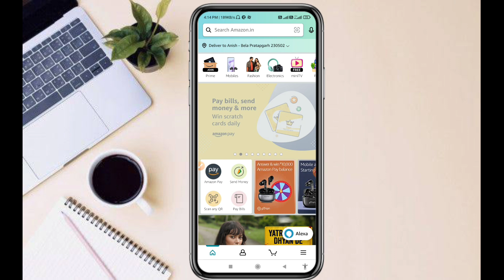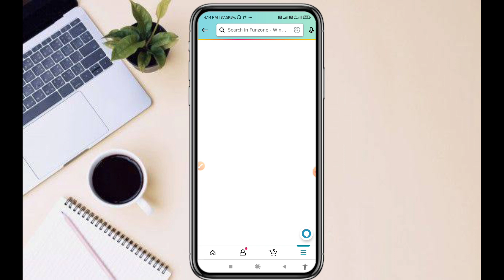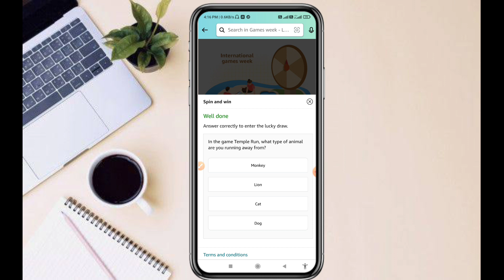₹0 Buy Free Laptop | Free Me Laptop Kaise Paaye | How To Get Free Laptop For Students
Dosto is video me maine apko ek aisa offer btaya hai jaha se aap lig bilkul free me laptop le sakte hai umeed karuga apko video pasand ayegi

online free shopping tricks
online free shopping kaise kare 2022
online free shopping today
online free shopping app 2022
online free shopping
free online shopping without money
online shopping free delivery app
online shopping free me kaise kare
flipkart supercoins offer today
flipkart supercoins hack
flipkart supercoins dominos pizza
flipkart supercoins dominos
flipkart supercoins
flipkart supercoins gift voucher
flipkart supercoins not credited
flipkart supercoins airtel data
flipkart supercoins hotstar subscription
flipkart supercoins uber voucher
super coins kaise use kare
super coins kaise kamaye
super coins kaise use karen
super coins kaise badhaye
super coins kaise badhaen
supercoins se kaise shopping karen
supercoins share kaise karen
myntra supercoins kaise use kare
phonepe super coins kaise use kare
supercoins se recharge kaise karen
free flipkart supercoins
free flipkart supercoins hack
free flipkart supercoins generator
flipkart free supercoins 2022
flipkart free super coin kaise le
flipkart free supercoins telugu
flipkart me free super coin kaise
kamaye
kamaye 2022
flipkart se kaise free me shopping kare
flipkart se mobile free me kaise
kharide
flipkart se free me kaise mangaye
flipkart se free me mobile
flipkart se free me order
flipkart se free me
flipkart se free me mobile kaise
how to do free shopping on flipkart
how to do free shopping
how to do free shopping on meesho
how to do free shopping on amazon
and flipkart
how to do free shopping in ajio
how to do free shopping on shopify
how to do free shopping on alibaba
how to do free shopping in jiomart
how to do free shopping on myntra
how to do free shopping on daraz.pk
2022
free me mobile kaise kharide
today
live proof
2021
free me phone kaise kharide
Shopee जैसे सस्ते 2 App
shopsy 25 rupees store how to order
shopsy 25 rupees sarees
shopsy 25 rupees order kaise kare
shopsy you have reached maximum limit